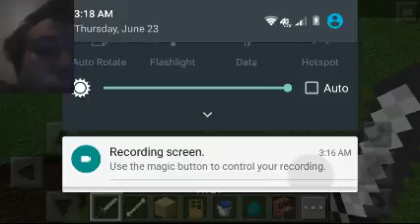(Ancient nether discovered?!?) Let's play Minecraft pocket edition part 1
I found the ancient nether it looks the same but when you dig above and break through bedrock (creative only) you will find an infinite dark terrain with bedrock as the ground as if you turned the minecraft map upside down and when you look at the sandstone you will see creeper faces carved in it and I'm sure your wondering "is this a mod where you can get through sandstone?" And no it is not look through the mods there is none that allows that because when you get through you fall off the map so they did the same with the nether but not the ancient nether